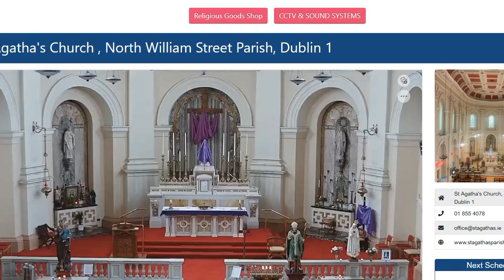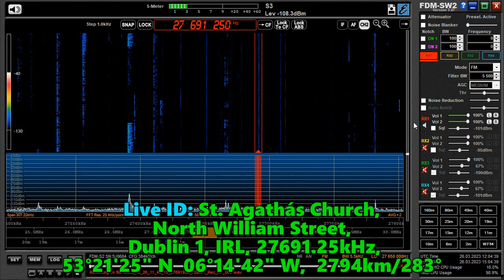26.03.2023 11:44UTC, [WPAS], St. Agatha's Church, North William St, Dublin, IRL, 27691.25kHz, 2794km